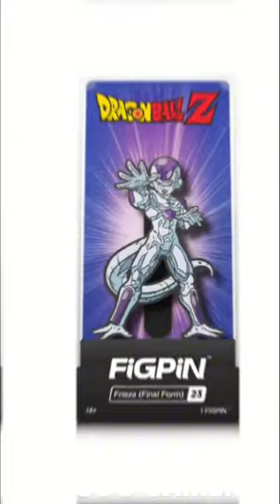Dragonball Characters In Fig Pin Mode